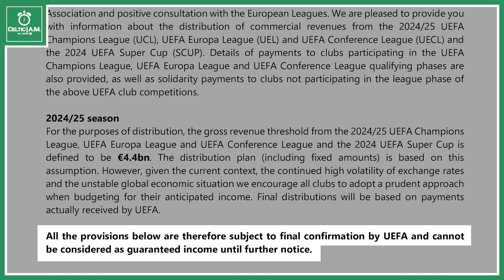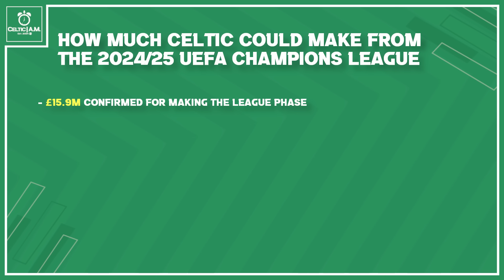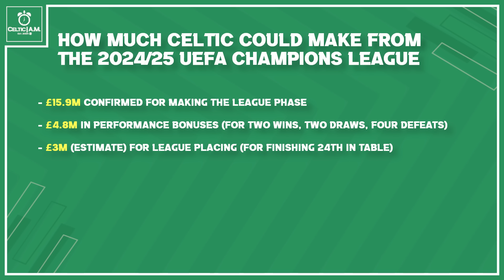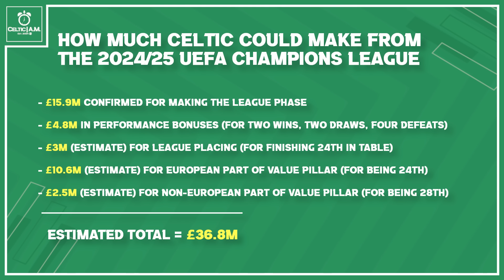The vast amount Celtic could make from new-look Champions League | UEFA financial breakdown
Hamish delves into the financial figures behind the new-look UEFA Champions League.